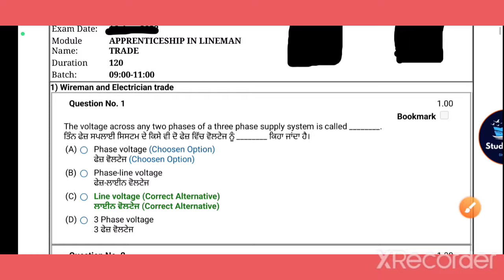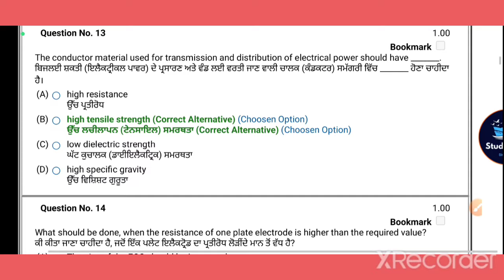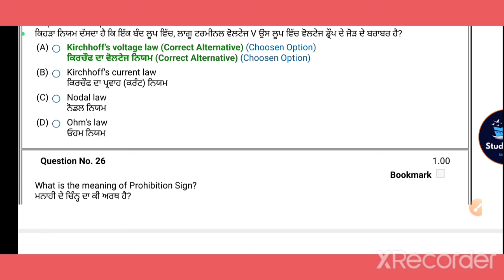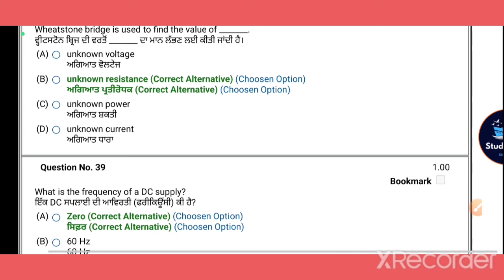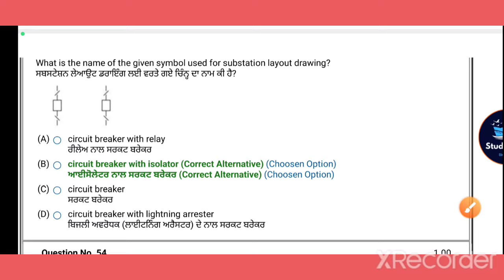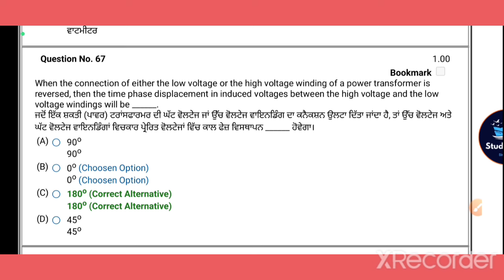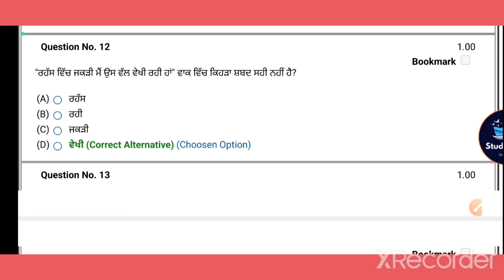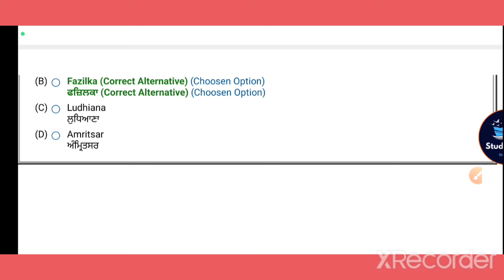pspcl apprenticeship shift first solved paper 2023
alm paper preparation

study ship #2023 pspcl apprenticeship solved paper 2023 pspcl new update pspcl apprenticeship joining 2023 apprenticeship new update pspcl apprenticeship update pspcl apprenticeship solved paper 2023 alm paper preparation